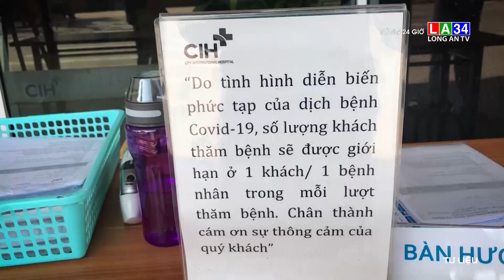TP.HCM: Thêm 2 ca tử vong vì Covid-19, tiếp tục thực hiện chỉ thị 10 sau 0 giờ 29-6 | LONG AN TV